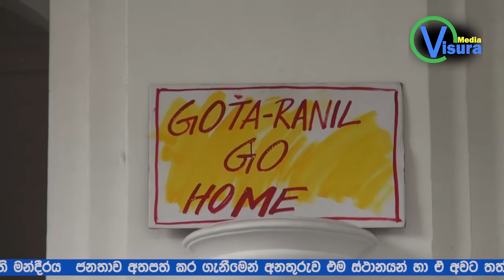2022-07-09 ජන අරගලය